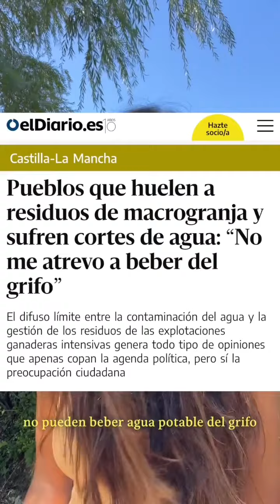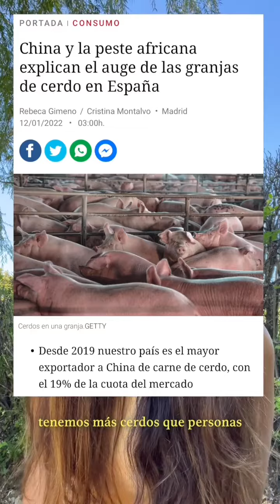Bruna⭐ activista✍️ 𝒔𝒕𝒐𝒑𝒈𝒂𝒏𝒂𝒅𝒆𝒓𝒊𝒂𝒊𝒏𝒅𝒖𝒔𝒕𝒓𝒊𝒂𝒍 𝑵𝒊𝑬𝒏𝑻𝒖𝑷𝒖𝒆𝒃𝒍𝒐𝑵𝒊𝑬𝒏𝑬𝒍𝑴𝒊́𝒐#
@Carlota Bruna⭐ activista✍️